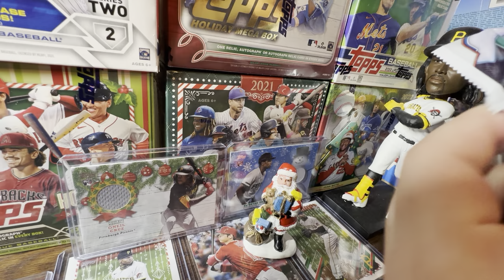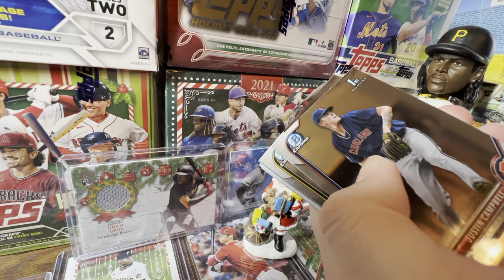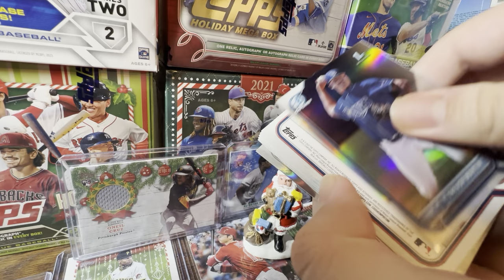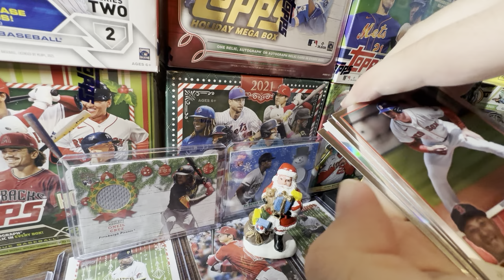TOPPS MADE HUGE CHANGES TO 2023 BOWMAN DRAFT! I DON’T LIKE THIS…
🤩 HUGE CHANGES WITH 2023 BOWMAN DRAFT🤩

Hello and welcome to the channel! In today’s video we will be discussing huge changes that were made to 2023 Bowman Draft. With 2023 Bowman Draft on the horizon, it’s time to start talking about this set. Unfortunately Topps made a few bad changes to this set that includes no Hobby Lite edition. They have drastically changed the checklist as well.

2023 Topps Update arrives next week! !

Title: TOPPS MADE HUGE CHANGES TO 2023 BOWMAN DRAFT! I DON’T LIKE THIS…